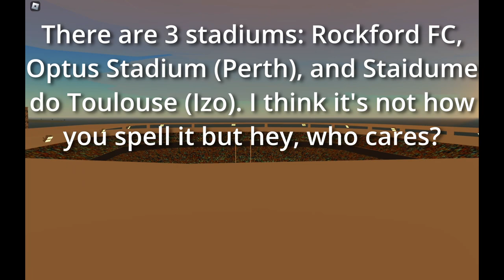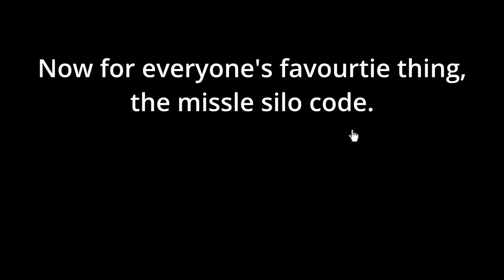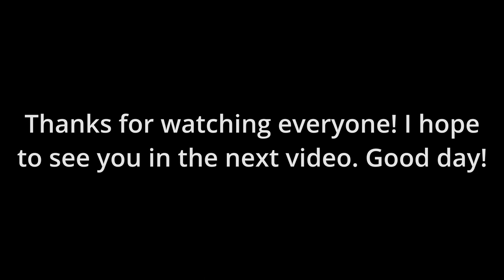TUNNELS and STADIUMS in PTFS? Looking at the LATEST PTFS UPDATE!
Today, I'm checking out PTFS's latest update! This includes tunnels, new badges, stadiums, remodels and a new Top Gun mission.

Recording: OBS
Editing: DaVinci Resolve 18
Game: Pilot Training Flight Simulator

bye
ChocolatePlays